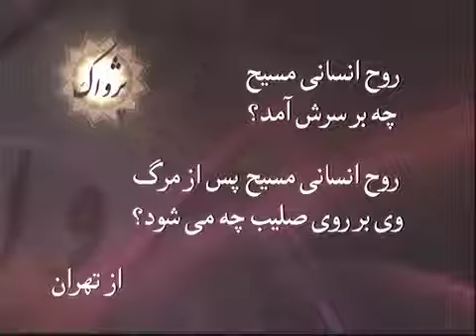روح انسانی مسیح بعد از مرگ وی کجا رفت؟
وقتی عیسی بر روی صلیب مرد چه بر سر روح انسانی وی آمد؟